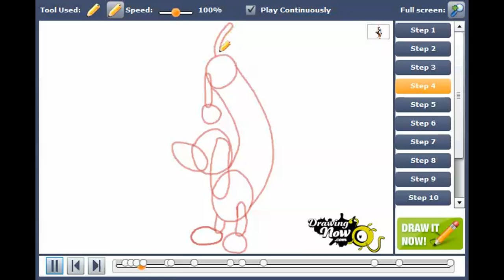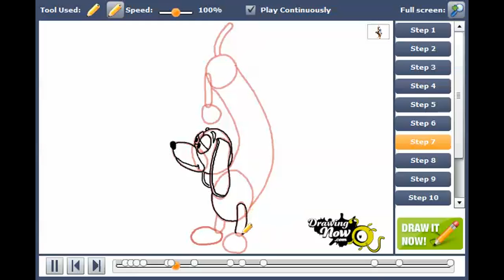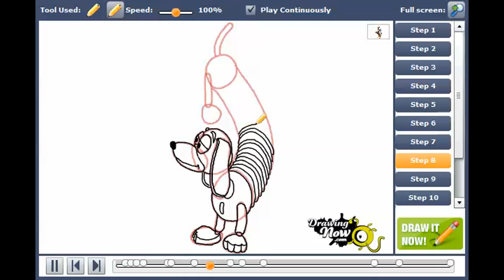How to draw Slinky Dog from Toy Story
You can see the original tutorial of How to draw Slinky Dog from Toy Story